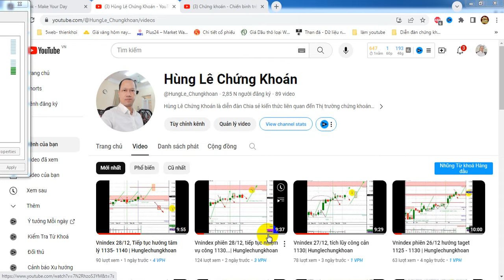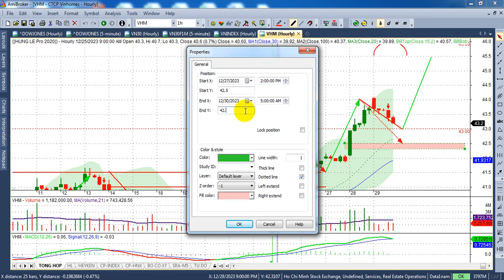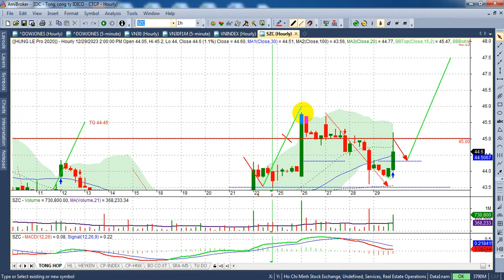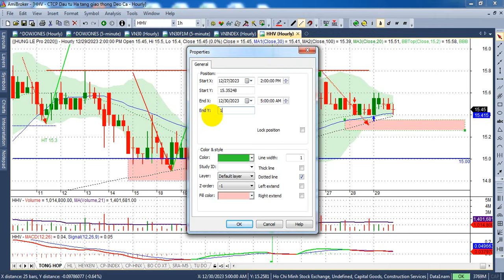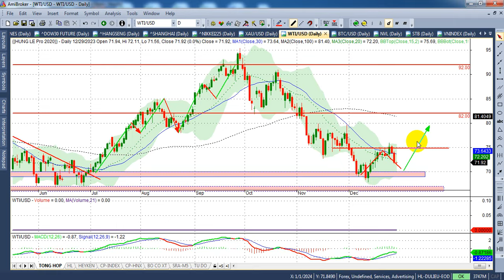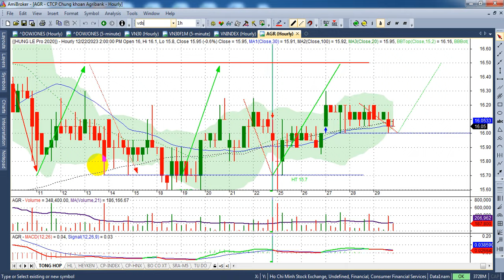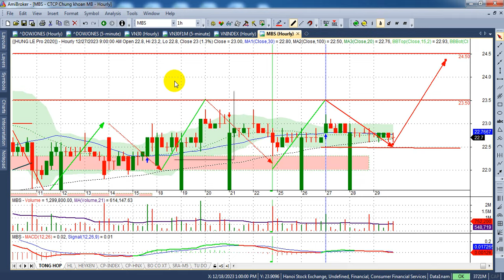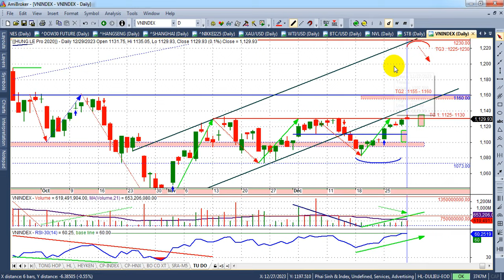Chứng khoán tuần 2-5/1, Vnindex hướng cản 1155- 1160 - VIDEO 209| Hunglechungkhoan